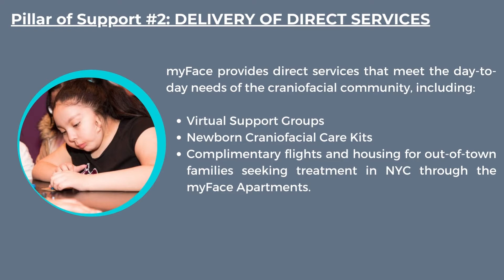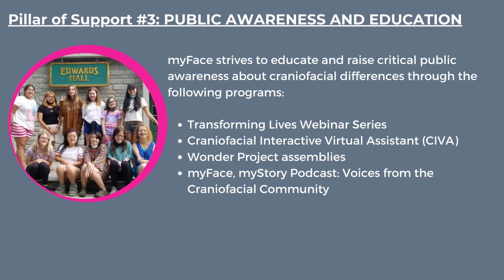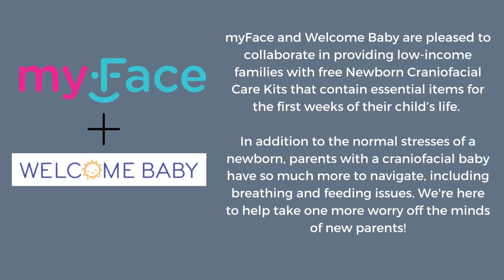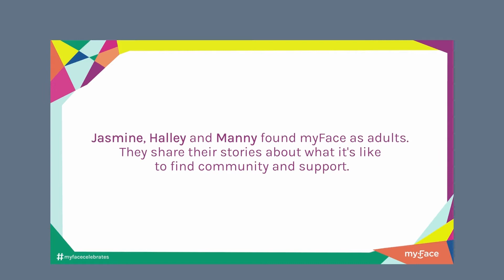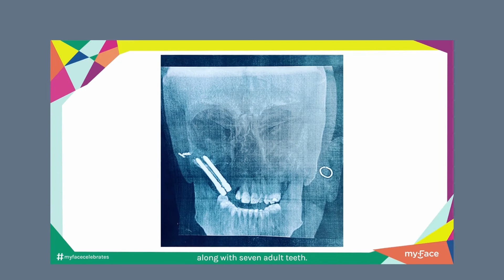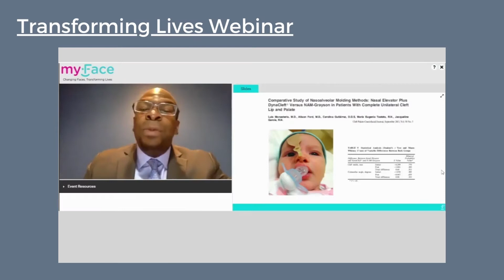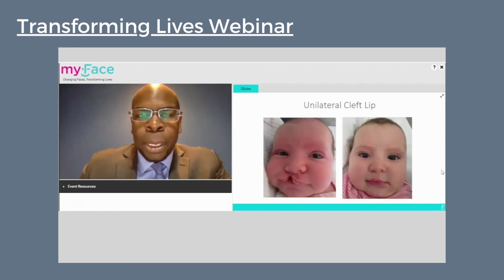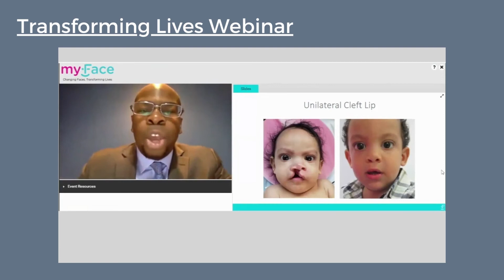An overview of myFace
Learn more about our mission and the work we do at myFace! for more.